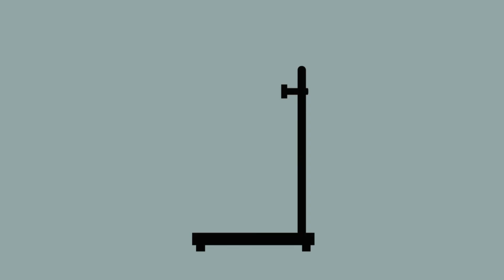5°A - CARDENAS TOLEDO MATEO Tensión superficial